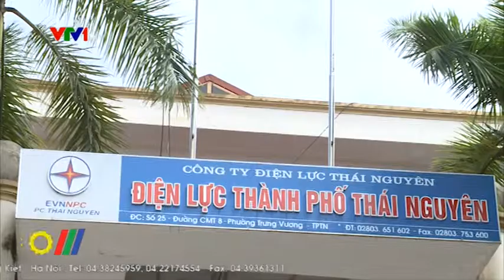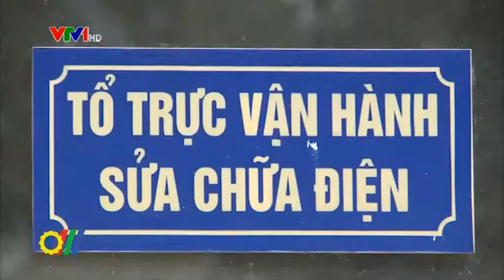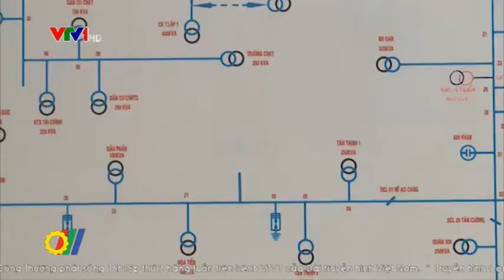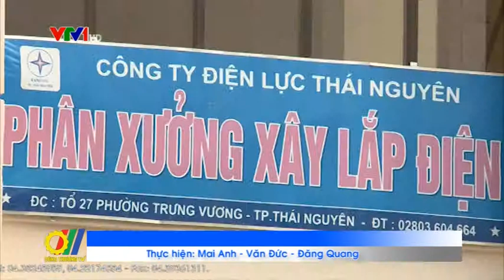Phấn đấu đạt kết quả cao trong sản xuất kinh doanh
Từ đầu năm đến nay, nhờ triển khai có hiệu quả các phong trào thi đua do Tổng Liên đoàn Lao động Việt Nam, Tập đoàn Điện lực Việt Nam, Tổng Công ty Điện lực miền Bắc phát động, cùng với sự năng động, dám nghĩ, dám làm, với nhiều giải pháp đồng bộ, khoa học, thiết thực hiệu quả nhất, tập thể cán bộ công nhân viên, người lao động của Công ty Điện lực Thái Nguyên đã đạt nhiều kết quả quan trọng...